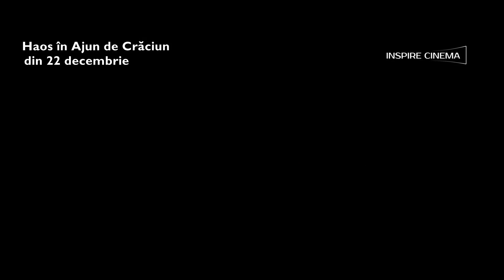There's Something in the Barn / Haos în Ajun de Crăciun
There's Something in the Barn, spune povestea unei familii americane tipice care moștenește o fermă în munții norvegieni. Odată mutată, familia va lua contact nu doar cu peisajul idilic, dar și cu o creatură vicleană din folclorul scandinav: spiridușul de hambar.